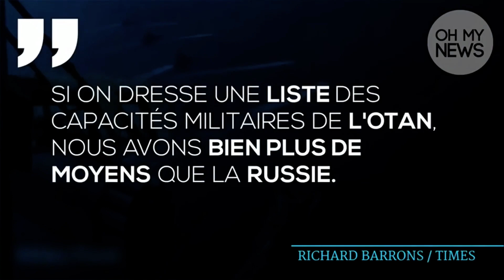Alain Soral sur Vladimir Poutine en 2018